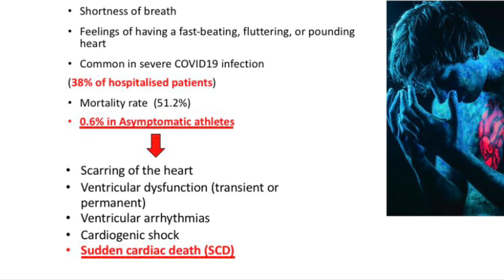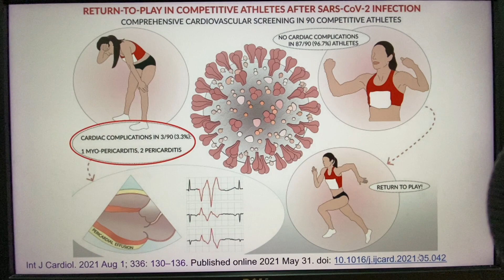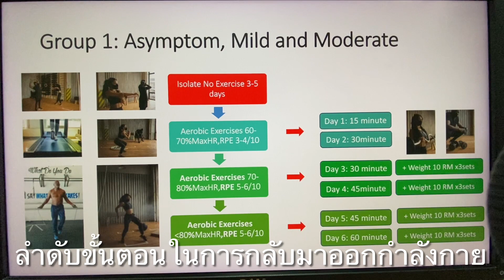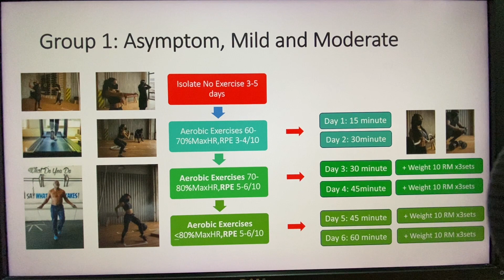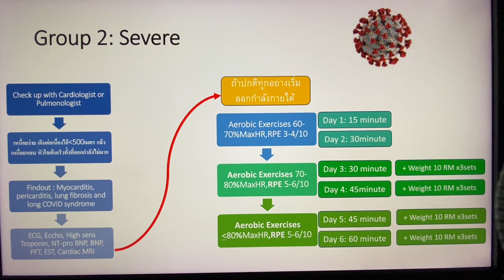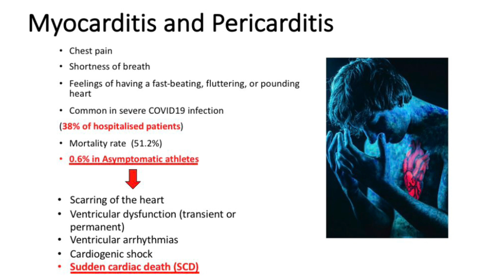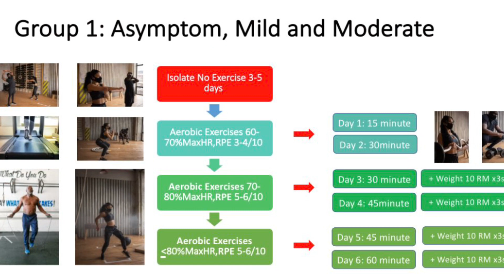Return to exercise after Covid infection ขั้นตอนการกลับมาออกกำลังกายหลังจากติดเชื้อโควิด